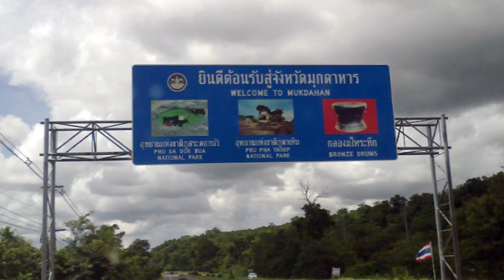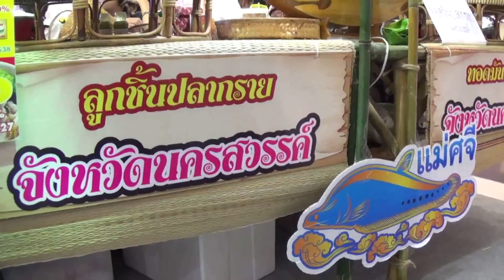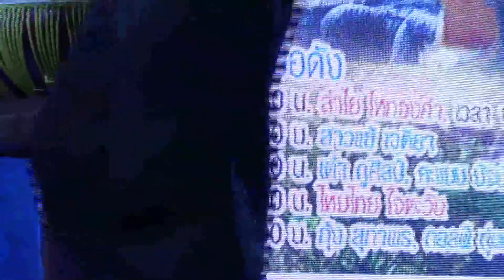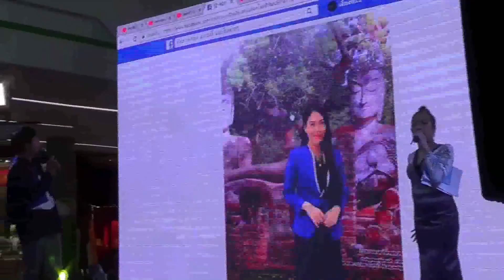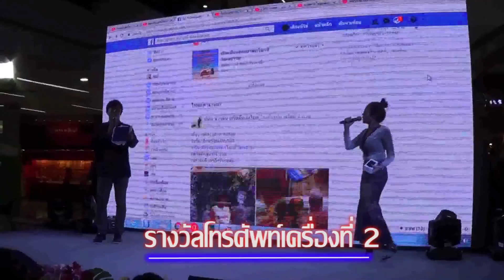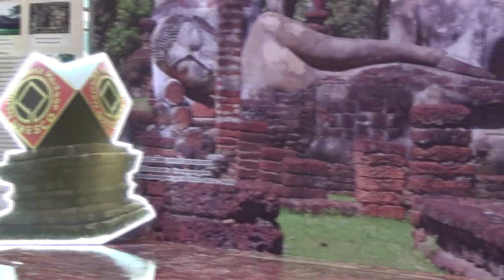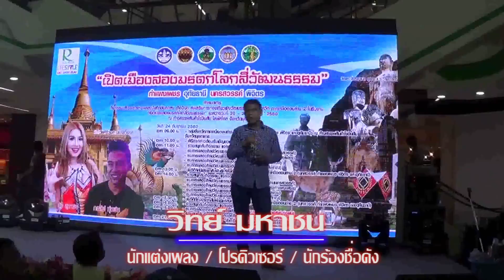เปิดเมืองสองมรดกโลกสี่วัฒนธรรม @ มุกดาหาร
ภาคเหนือตอนล่าง 2  พิจิตร นครสวรรค์ กำแพงเพชร และอุทัยธานี มีวัฒนธรรมประเพณีที่โดดเด่น มีประวัติศาสตร์มากมาย อาหารอร่อย มีแหล่งท่องเที่ยวทั้งทางธรรมชาติและวัฒนธรรม มีโอกาสได้นำของดีเหล่านี้มาแสดงที่จังหวัดมุกดาหาร โดยมีศิลปินมาร่วมงานคับคั่ง